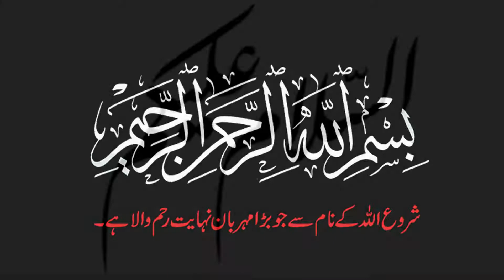Mohabbat Nafrat Main Kiyo Tabdeel Hojati hai | Hazrat Imam Ali as Qol | Hadees Love Hate | Haq Sach